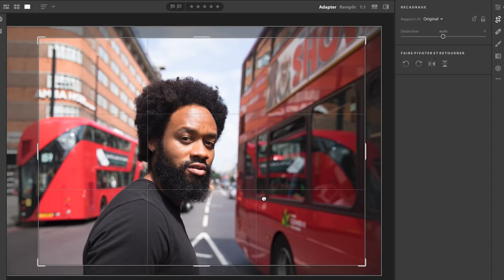Share your Summer : créez un portrait parfait avec Lightroom CC | Adobe France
La photographe de rue Holly-Marie Cato vous montre comment réaliser un portrait parfait avec Lightroom CC.

Participez à notre concours hebdomadaire pour tenter de remporter un drone de voyage
Le concours prend fin le 3 septembre 2018.

La chaîne YouTube Adobe France vous propose de suivre l’actualité d’Adobe au travers de vidéos d’inspiration et d’émissions récurrentes animées par nos experts et leurs invités pour approfondir vos connaissances des applications Adobe Creative Cloud et découvrir les fonctionnalités de la nouvelle place de marché de contenus créatifs Adobe Stock.